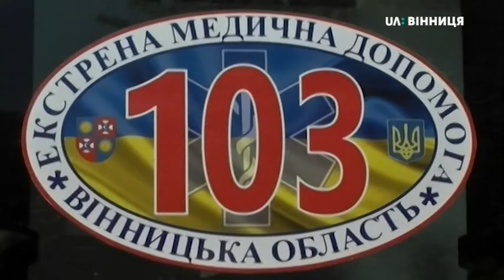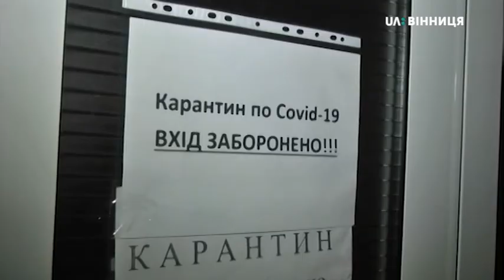06.07.2020. Новини. 19:00